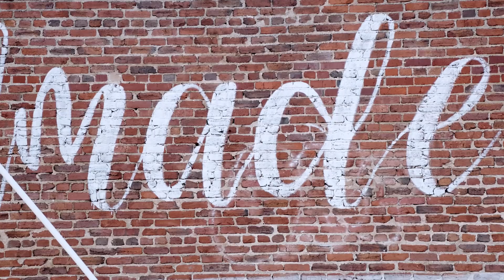Contenders Ep. 203 - D.C. Tough - 4 star Joseph Weté faces 4 star DeMarcco Hellams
Oklahoma commit Joseph Weté and Gonzaga College High School take on Alabama commit DeMarcco Hellams and DeMatha High School. Who takes the crown in the Nation's Capital?

Get inspired. Get better. Get noticed.Hudl is a leading software company revolutionizing the way coaches and athletes prepare for and stay ahead of the competition. Hudl offers the tools to edit and share video, interact with stats, and create quality highlight reels for entertainment and recruiting purposes.

With more than 160,000 active teams and 4.3 million unique users, Hudl has become the preferred game film solution for all teams, from the smallest youth organizations to professional franchises in North America, South America, Europe, Asia, Africa and Australia.